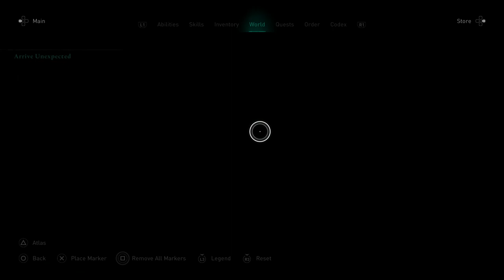Assassin's Creed: Valhalla Walkthrough Part 87 "Free Roam: Wardens Of Wealth"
Assassin's Creed: Valhalla Gameplay Walkthrough Part 87 includes the targets “Havelock” and "Patrick". This walkthrough for Assassin's Creed: Valhalla available on the PlayStation 4, PlayStation 5, Xbox One, Xbox Series X, Stadia and PC will include the Full Game, Main Campaign, Story Quests, Side Quests, World Events, Wealth, Armour Sets, Ancient Targets, Boss Battles, Collectibles, Gameplay, Exploration and Ending.